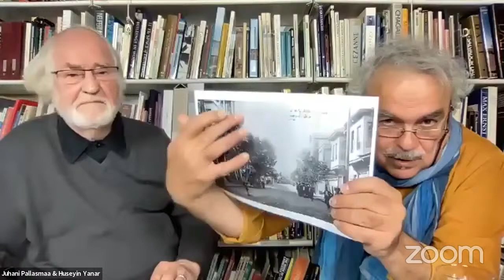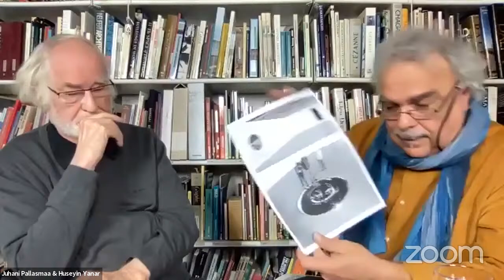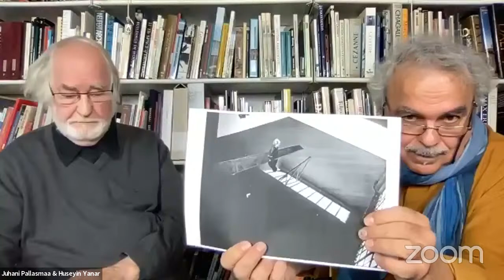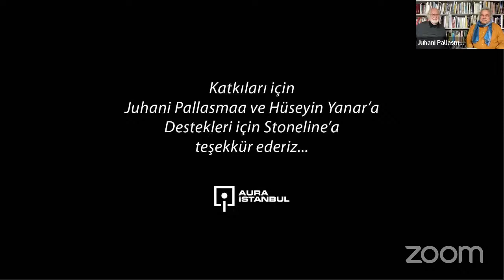Cumartesi Aurası: [ENG] Juhani Pallasmaa & Hüseyin Yanar "Art in Architecture"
İstanbul Mimarlık ve Şehircilik Araştırmaları Akademisi - AURA İstanbul tarafından, 2017 yılından itibaren düzenli olarak organize edilen disiplinlerarası konferans dizisi, Cumartesi Aurası; 2021 yılı Güz Dönemi Sertifika Programı’nın açılış etkinliğinde Finlandiyalı mimar, yazar, emekli profesör Juhani Pallasmaa ve mimar, yazar Hüseyin Yanar’ı ağırlıyor.

“Mimarlıkta Sanat: İtiraf, Sezgi, Deneyim, Yaşam” başlıklı dijital konferans, 23 Ekim Cumartesi günü saat 16.00'da Zoom platformunda düzenlenecek.

Stoneline desteğiyle gerçekleşen etkinliğe katılım herkese açık ve ücretsiz olacak. Söyleşi dilinin İngilizce olduğu etkinlikte Türkçe simultane çeviri de mevcut olacak. Eventbrite üzerinden kayıt olan katılımcılara Zoom oturum linki e-posta yoluyla iletilecek.

[ENG]
The opening conference of the “AURA on Saturday” series in 2021 Fall Semester will host architect, professor emeritus, writer Juhani Pallasmaa and architect, writer Hüseyin Yanar.

The talk between two professionals will focus on “Art in Architecture: Confession, Intuition, Experience, Life”.